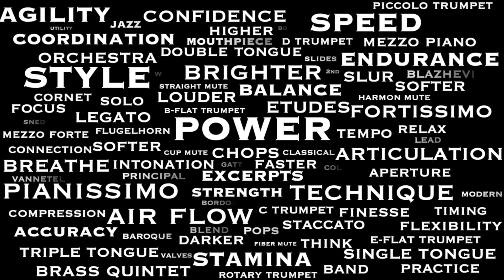COLLINS Etude #65 from Mini Etudes for Trumpet by Phil Collins